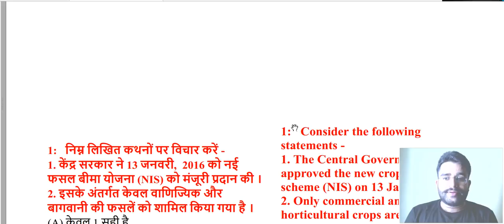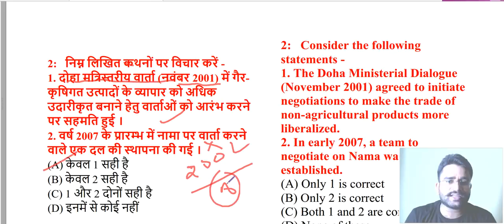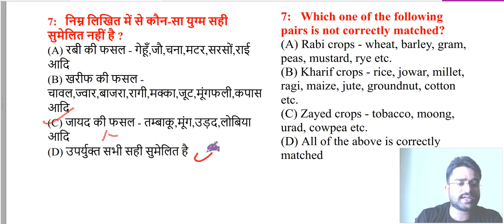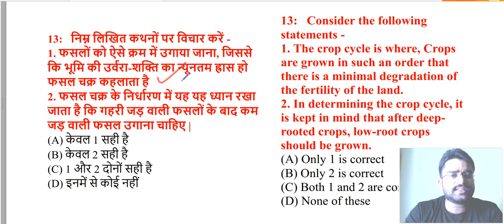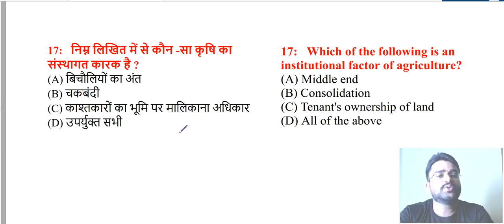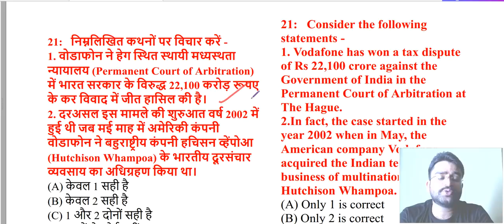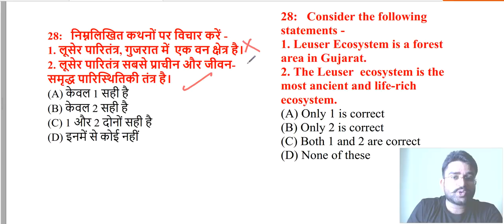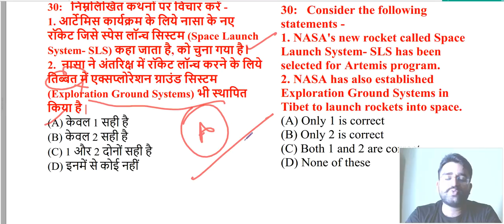1 अक्टूबर Daily 30 // Daily GS dose// Daily Current Dose// uppsc Current class// bpsc current class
1 अक्टूबर Daily 30 // Daily GS dose// Daily Current Dose// uppsc Current class// bpsc current class
upsc current affairs 2020 vision ias,
uppcs current affairs 2020  video
uppcs current affairs drishti,
uppcs current affairs 2019,
uppcs current affairs 2020 papa video
daily gk dose day 1,
daily gk dose all part